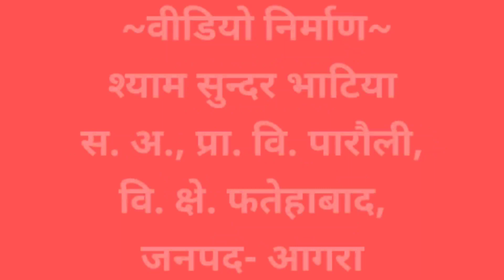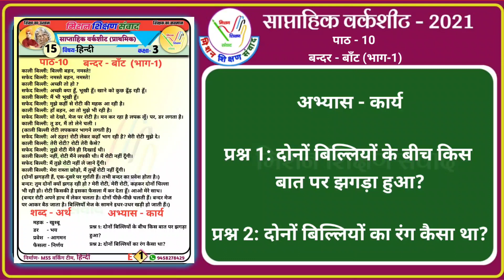हिन्दी पंखुड़ी कक्षा - 3 पाठ - बन्दर-बॉंट (पाठ - 10), भाग-1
साप्ताहिक वर्कशीट- 21 (15) वीडियो

विषय - हिन्दी पंखुड़ी

कक्षा - 3

पाठ - बन्दर-बॉंट (पाठ - 10), भाग-1

*लर्निग आउटकम* -
1. बच्चे पढाये गये पाठ को सुन-समझ कर, हाव भाव के साथ सुनाते हैं, भावार्थ समझते हैं, और अपनी प्रतिक्रिया व्यक्त करते हैं।
2. पाठ्य सामग्री से नए/परिचित शब्दों का अर्थ बताते हैं और उनका प्रयोग करते हैं।
3. अपनी दक्षता के अनुसार पढ़ाये गये पाठ पर आधारित मौखिक और लिखित कार्य करते हैं।

वर्कशीट निर्माण- कल्पना तोमर
स. अ., सं. वि .रसूलपुर पापडेकी,
 वि. क्षे. बालियाखेड़ी,
जनपद-सहारनपुर

वीडियो निर्माण - श्याम सुन्दर भाटिया
स. अ., प्रा. वि. पारौली,
वि. क्षे. फतेहाबाद,
जनपद-आगरा